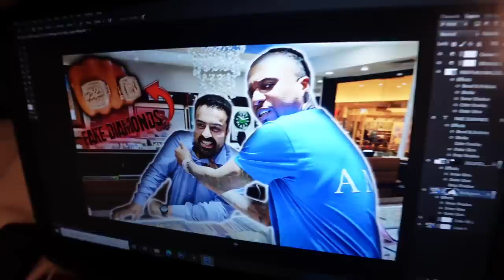CAR SHOPPING FOR DALLAS GUESS ILL INVEST AND BUY ALL 6 OF THESE DODGE DEMONS